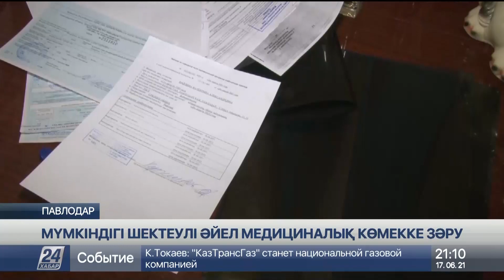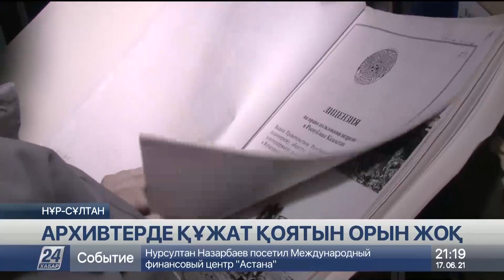17 маусым 2021 жыл - 21.00 жаңалықтар топтамасы